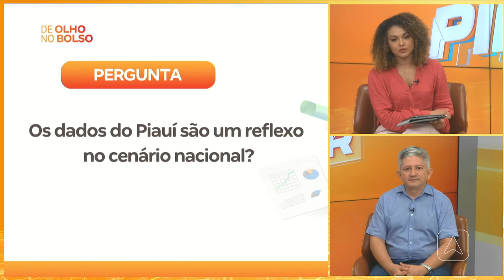Saiba sobre o impacto econômico no Piauí com a geração de mais de 2 mil empregos